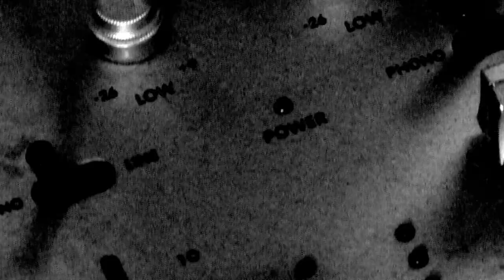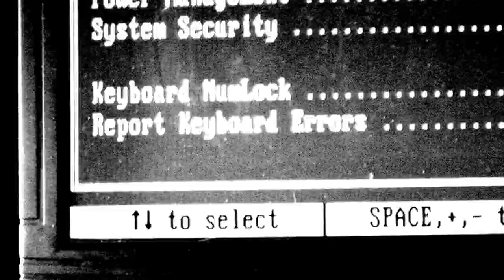The Department of Public Safety - '13' Music Video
Official video for 13 by The Department of Public Safety off of "Look Up Motherfucker!!"  If you like it, share it!

Lyrics:
Vs. 1
This is the dream you cannot awake from
Where the screams are only what you make them
Scenes and scenes playing like a rerun
And the floor doesn't budge where your feet touch
See this palace is crumblin'
Alice took the rabbit to Wonderland
But you didn't bet on malice in Munchkinland
Towering mushrooms and
Flowers with mouths and hands
Behind you there's a fountain that flows with sand
And up ahead there's that fork in the road again
You need a guide, and I'm the only man
Who has a chance to defend you and your soul so grasp my hand
Walk with me through this savage land
But if you lose the beat then the show will end
Curtain closes, the flows will be ghosts and dead
Because I know the road but not the way home again

Hook:
Citizens of Precinct 13
(Stick with me you'll be safe!)
Remain in your homes,
There's nothing to see

Vs. 2
Now lemme break it down just to prove I know what I'm doin'
And maybe I'll make the crowd up bust a move with all the fluent
Landscaping and paving of the sound, just trust the muscle movement
Don't be fussy love just do it, and hush up the fuckin' students
The haziness and the pace of it's rushed but the tongue is loose so
The main idea of the game is when I bust
I am a shoe-in
Better tuck those boots in
Headed up to the ruins
That's menace, plus the Fu Manchu
Whaddy'll do man?
This is the truth, the zoo,
Smell what we're brewin'
Whew...
I guess I'll tuck the gun, holster the six-shooter
Most of this shit's stupid
Now what was the big brouhaha?
What was the ooh-la-la?
Yes it is true that I've come from the moon to find,
Fix and behoove your mind
Lose, losing, lost
Will I get through this time?
Not likely.
Fruitless juice for the juvenile
Root you out and shoot you down
Boom!  Ha!